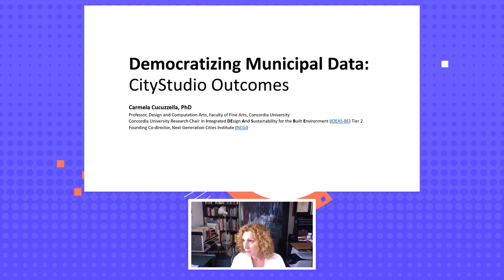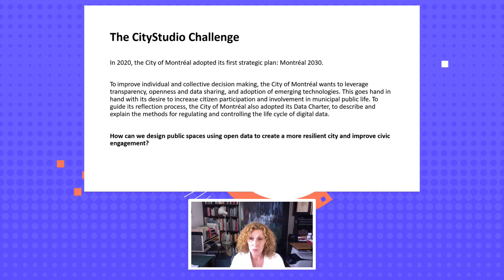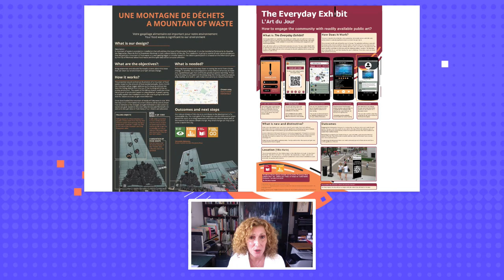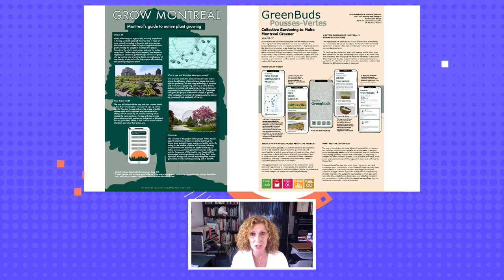Démocratiser les données ouvertes pour concrétiser des actions (fr)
Démocratiser les données ouvertes pour concrétiser des actions avec Bob Lytle, Jan Kestle, Steve Czajka & Carmela Cucuzzella